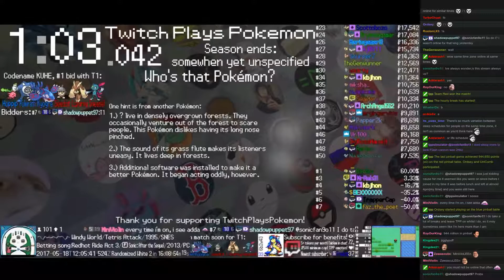Twitch Plays Pokémon Battle Revolution - Matches #80206 and #80207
#80206 [Blue: Palkia (Standard), Cacnea (Physical), Lanturn (Special)] vs [Red: Flygon (Special), Golbat (Physical), Snorunt (Special)]

8:25 : #80207 [Blue: Kecleon (Special), Mightyena (Mixed), Mamoswine (Special)] vs [Red: Goldeen (Physical), Garchomp (Standard), Misdreavus (Special)]